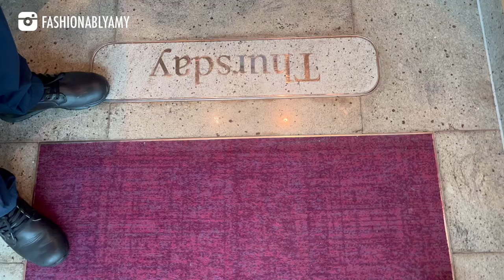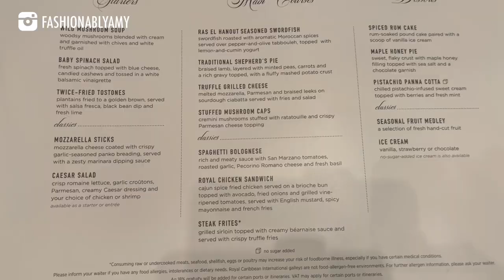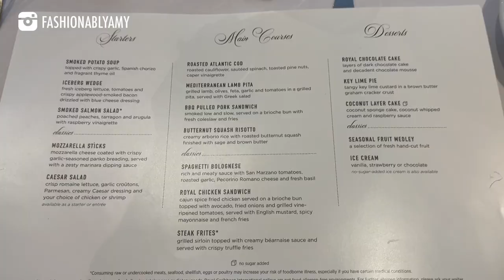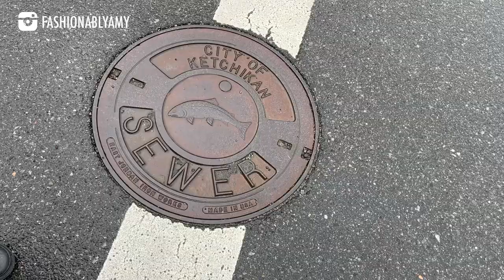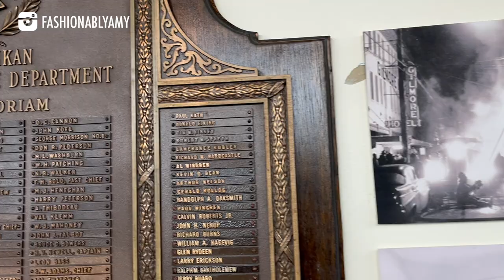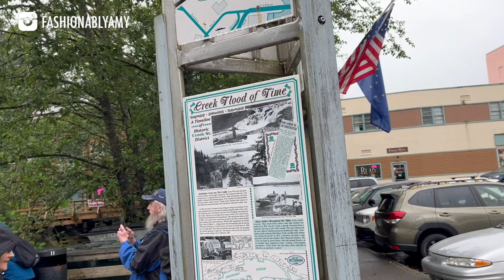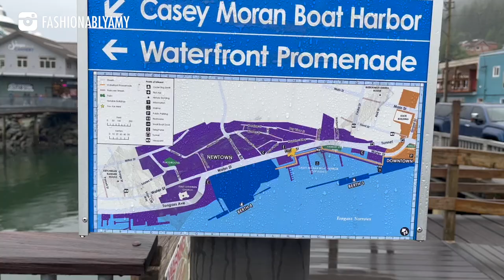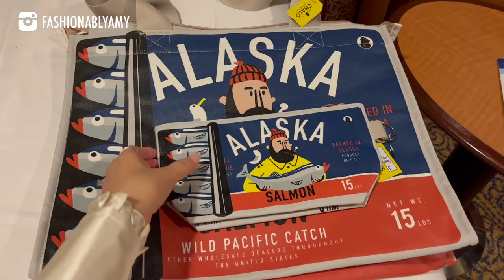DAY 5-6: HUBBARD GLACIER & KETCHIKAN - Can you see Hubbard Glacier from the Alaska Cruise Ship?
Hubbard Glacier and Ketchikan, Alaska Cruise from Vancouver Royal Caribbean Brilliance of the Seas: The highlight of day 5 (a cruising day) was the Hubbard Glacier, the largest tidewater glacier in North America. On day 6, we arrive at the port of Ketchikan, renowned as the world's canned salmon capital and a hub for fishing. For those seeking an intimate rendezvous with nature, the Tongass National Forest beckons, as does the captivating Ketchikan Creek Waterfall, offering breathtaking views of downtown. Pro Tip: Be sure to pack waterproof footwear and jackets for your excursions, as cold and rainy days are quite common during Alaska's summers.

Luxe Du Jour Code AMY150 for $150 Off $1000 CAD purchase

❤️LUXURY SALES

❤️POPULAR REVIEWS

📬 MAILBOX:
RPO Oak
Vancouver BC V6M 0A9
Canada